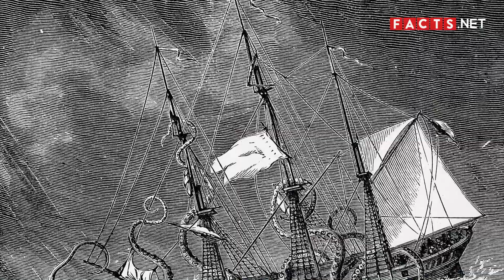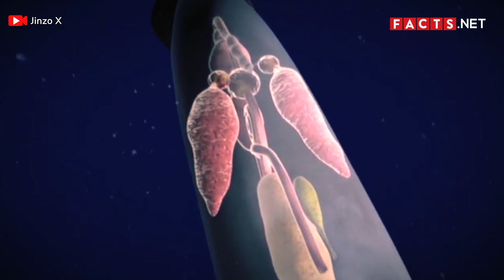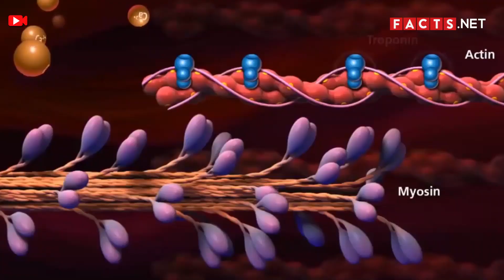Squid Facts | More About The Giant Squids and Colossal Squids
Squids are cephalopods that inhabit waters from all over the world. They have long bodies with a distinct head shape. Like octopuses, squids also have tentacles and can squirt black ink.

Of course, there is much more to squids than just being ingredients for your favorite calamari and sashimi. Watch on to find out in these Squid Facts video!

0:49 Squids first appeared during the Jurassic Period.
1:10 A number of ancient texts describe and mention the giant squid.
1:35 Since then, squids have often been mentioned in fiction as well.
2:05 Squids do not have red blood.
2:22 Squids have three hearts.
2:39 Squids have the most complex nervous system among all invertebrates.
2:58 Like chameleons, squids can change their skin color.
3:18 Some squids can generate light.
3:34 Some squids that do not have light-generating cells can still produce light.
4:03 Squids have water jets that allow them to swim at a high speed.
4:22 All squids can fly.
4:46 Squids mate in a unique manner.
5:14 A squid will only squirt ink to escape from its predators.
5:31 Squids use their tentacles to capture their prey.
5:49 A squid’s beak is powerful enough to punch through steel.
6:09 The average length of most squids is 60 cm long.
6:27 The giant squid and the colossal squid are two different squids.
7:05 In the 1980s, humans began catching colossal squids.
7:36 By the 2000s, humans were able to take their first pictures of the giant squid.
8:07 In 2007, fishermen caught the heaviest squid known.
8:22 Every year, fishermen catch around 2.9 million tons of squid.
8:45 In the animal kingdom, the squid is a popular prey for many.
9:04 Squids contain the protein tropomyosin.
9:19 For those who aren’t allergic, squids can provide plenty of nutrition.
9:45 Squid is a popular dish in Chinese and Japanese cuisine.
10:09 In Korean cuisine, there are also different ways to prepare squid.
10:37 In Russia, they also have their own ways of cooking squid.
10:56 Squid makes up a large part of Mediterranean cuisine.
11:22 The term, “calamari,” comes from the Latin word, “calamarius.”
11:53 Scientists study the characteristics of squids to apply in their respective fields.